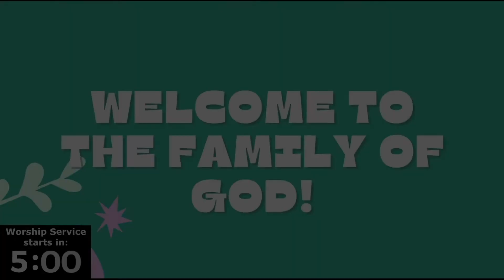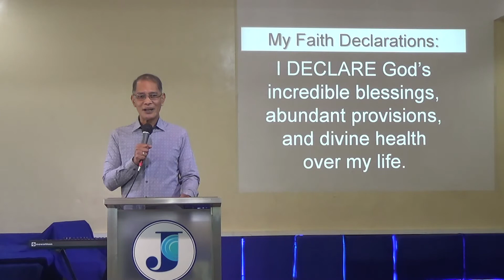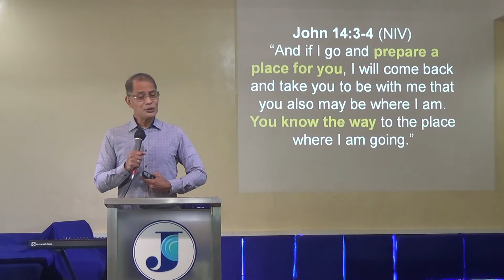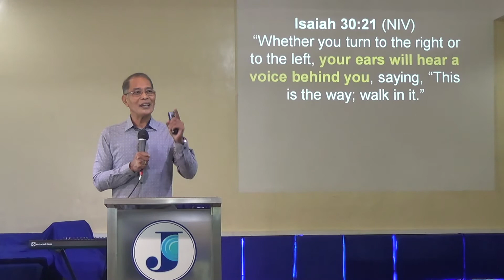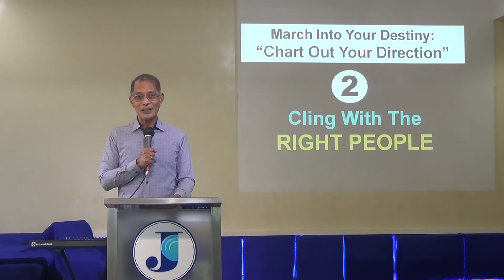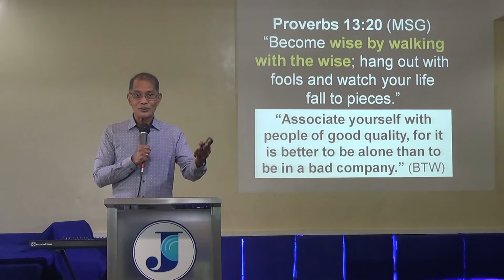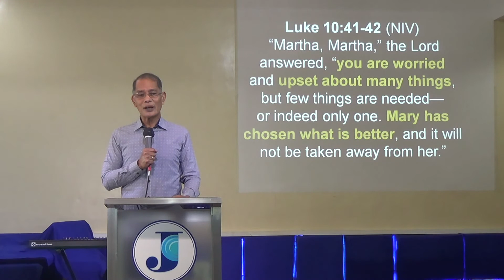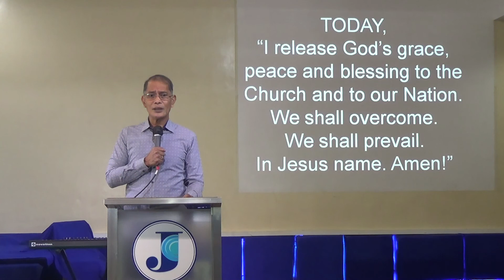March Into Your Destiny : Chart Out Your Direction by Ptr. Abel Balon